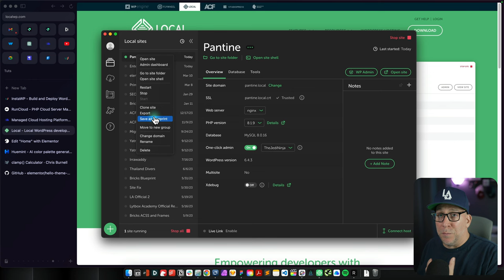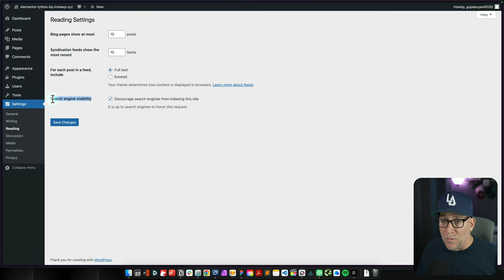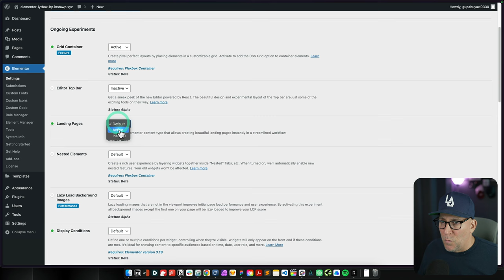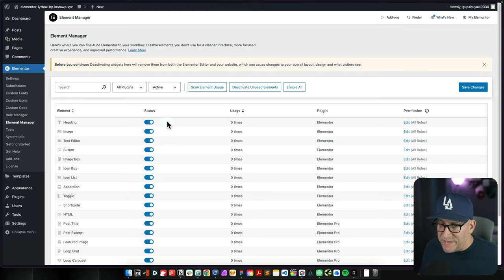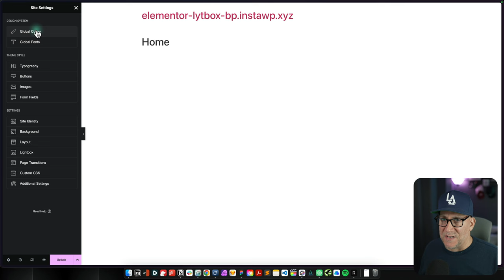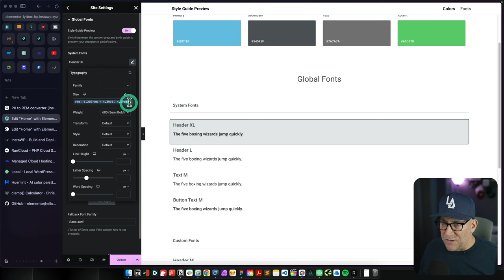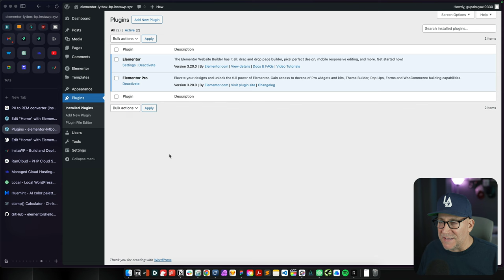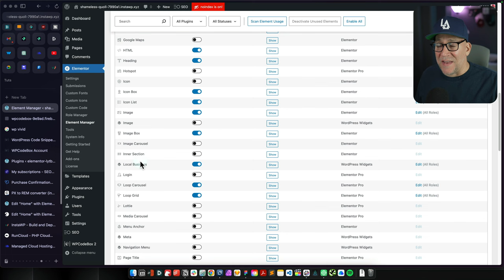Building an Elementor Starter Blueprint Site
Setting up an Elementor starter blueprint site can help speed up your workflow by reducing repetitive tasks when building a new WordPress site.

TIMESTAMPS:
1:04 Step 1 - Selecting a WordPress Staging Environment
2:34 Step 2 - Setting Up WordPress
6:45 Step 3 - Setting Up Elementor
21:52 Step 4 - Adding Your Plugin Stack